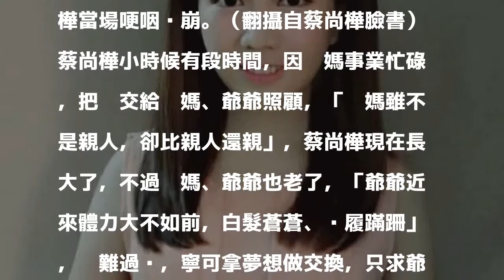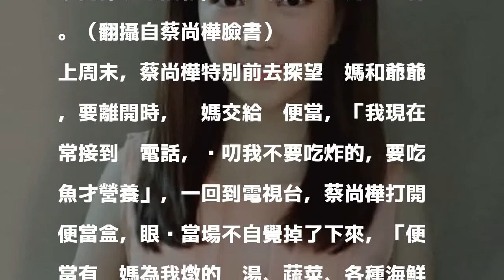正妹主播打開奶媽交給她的 當場哽咽淚崩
蔡尚樺外型亮眼，形象清新。（翻攝自蔡尚樺臉書）

發表評論評論如下。